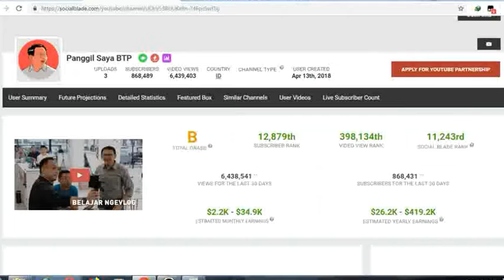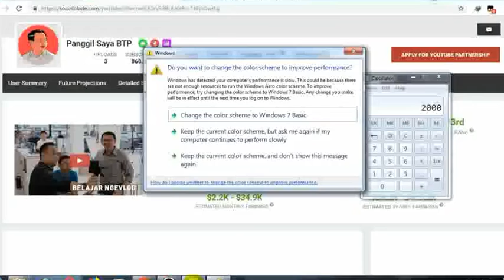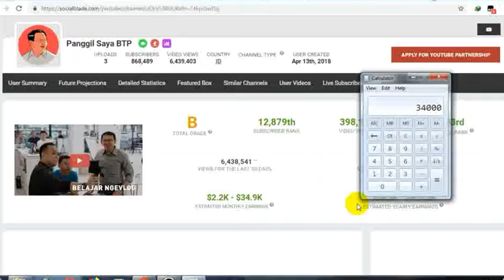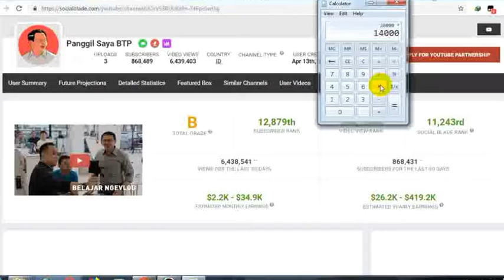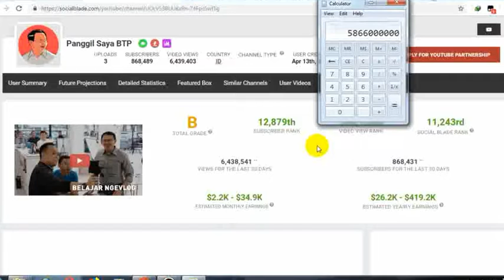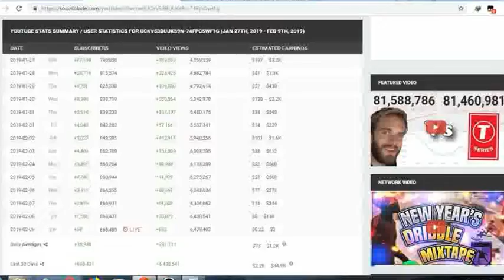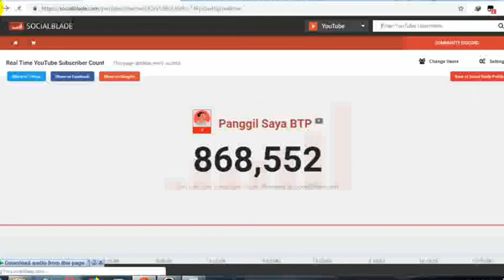WOW... PENDAPATAN CHANEL AHOK MENCAPAI MILYARAN RUPIAH PADAHAL BELUM ADA SEBULAN